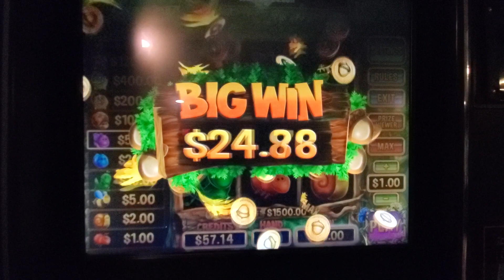PA Skills Nut Shack line hit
PA Skills Nut Shack quick hit.